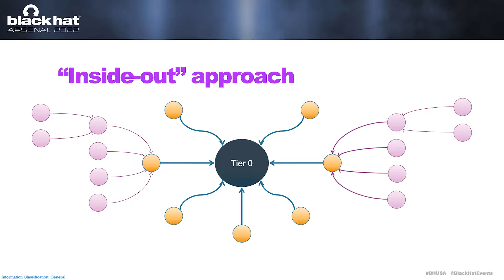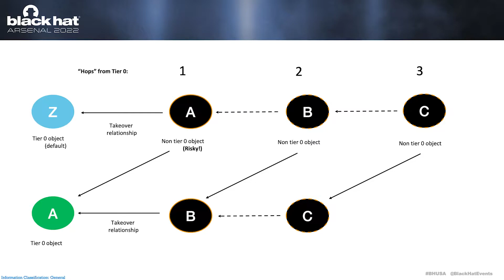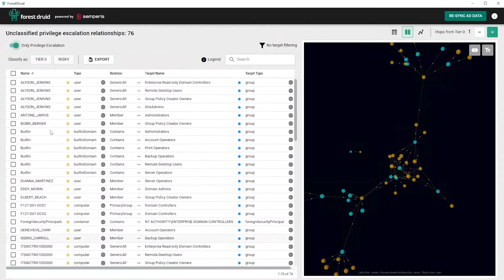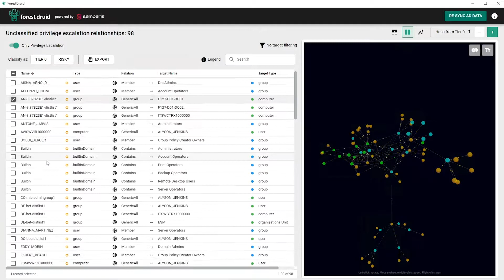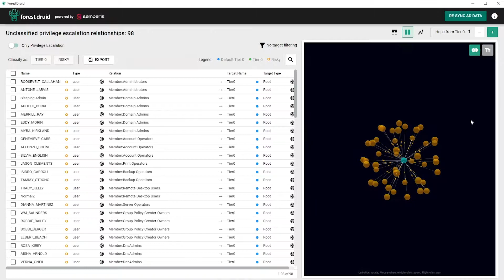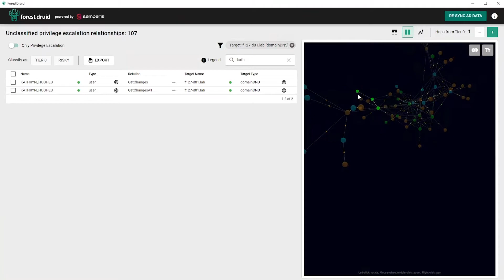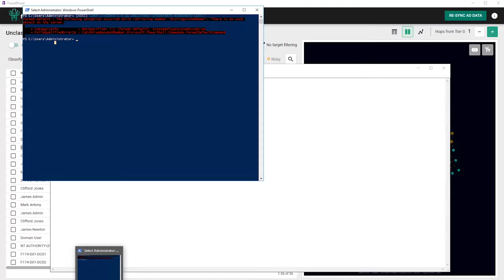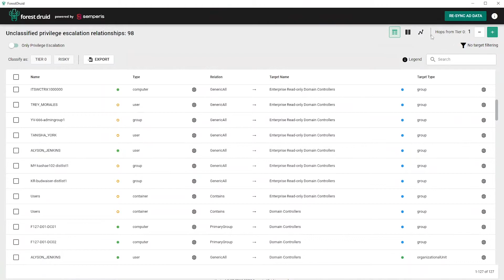Forest Druid Cuts Attack Path Analysis Time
"Attackers only need one way in. A tool that [tracks] thousands of attack paths is very difficult to use. We want to isolate the perimeter we want to protect."

Semperis Senior Director of Security Products Ran Harel demonstrates the new Forest Druid Tier 0 attack path discovery tool to Black Hat attendees. Learn how Forest Druid flips the script on attack path to help you effectively protect your most critical assets.